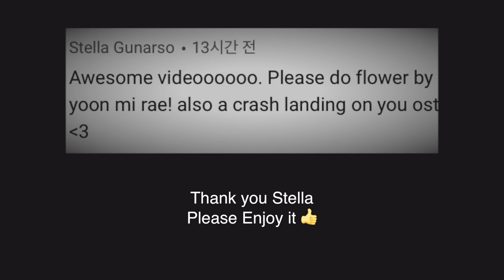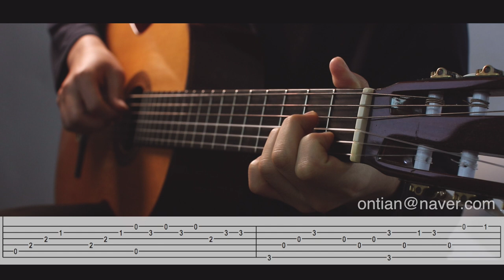[Fingerstyle Guitar Tab] 윤미래 Yoon Mi-Rae - Flower cover (Crash landing on you)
I will send you Music Sheet

👉 Lesson
카카오톡 - davidchun91

안녕하세요 기타리스트 천상혁입니다

Hello, I’m David Chun, Guitarist.

연주가 마음에 드셨다면 좋아요, 댓글, 구독 마음껏 부탁드립니다  🙏